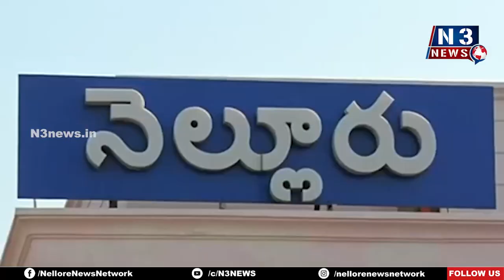సర్వేపల్లి కాలువలో చుక్క మురుగు నీరు కూడా రానివ్వం..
- 180 కోట్ల అమృత్ నిధులతో అభివృద్ధి పనులు
- 20 లక్షలతో డ్రైన్ పనులకు శంకుస్థాపన
- న‌గర ఎమ్మెల్యే అనిల్ కుమార్ యాదవ్